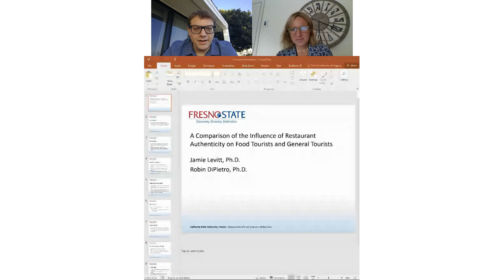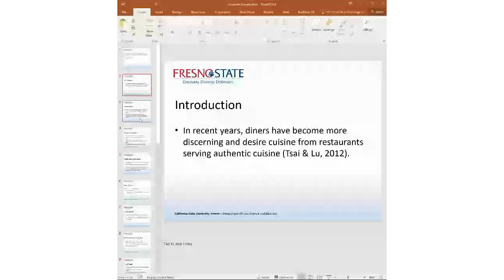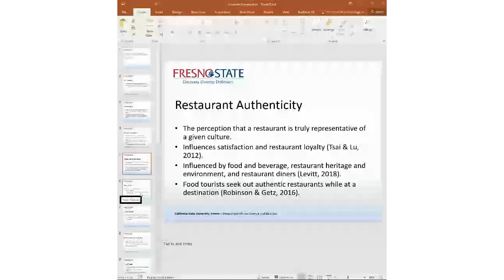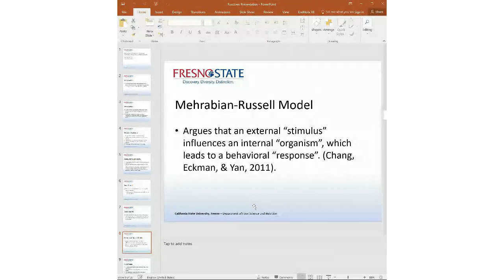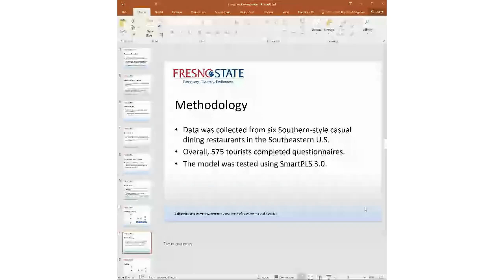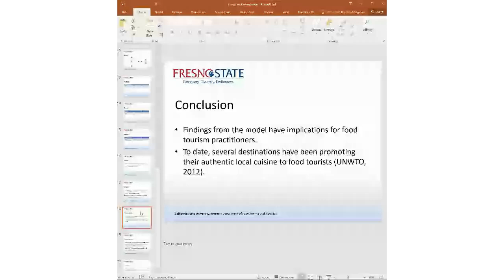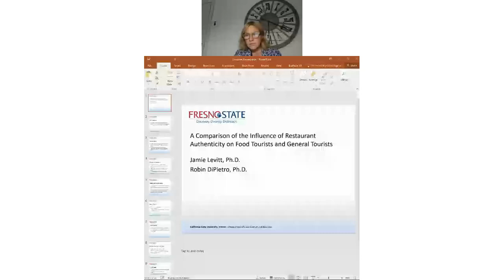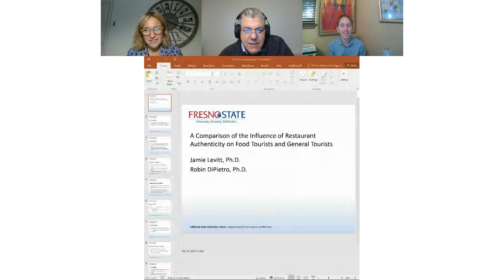Comparing the Influence of Restaurant Authenticity Between Food Tourists & General Tourists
Jamie Levitt compares the influence of restaurant authenticity between food tourists and general tourists.

Recorded at our FoodTreX Research Summit October 19, 2020.